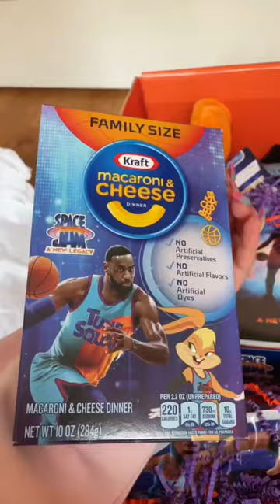unboxing a SPACE JAM locker!! 🏀